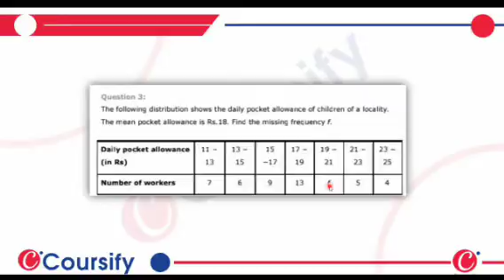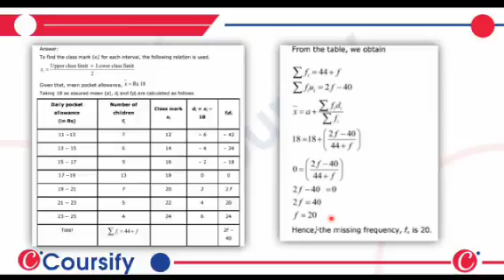Maths NCERT Class 10 Chapter 14 Ex 1 Q 3 Hinglish